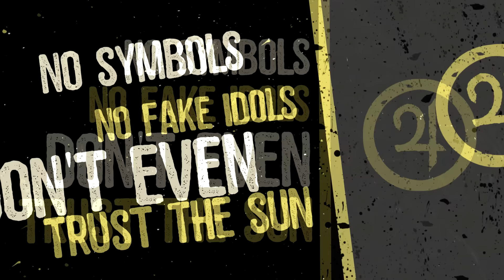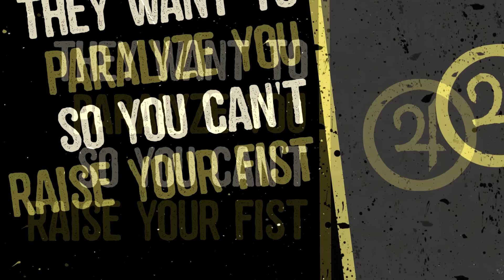Planet of Zeus - Loyal to the Pack (Official Lyric Video)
Artist: Planet of Zeus
Song: Loyal to the Pack
Album: Loyal to the Pack (2016)
Label: ihaveadrum Records